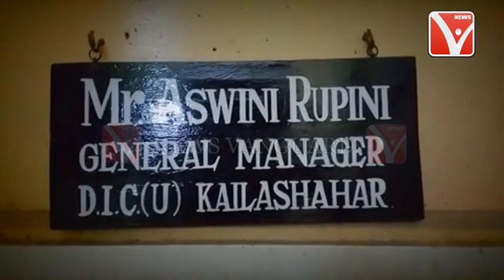কর্মচারী সংঘ কৈলাশহর মহকুমা কমিটি সংশ্লিষ্ট জেনারেল ম্যানেজারের কাছে ডেপুটেশন প্রদান করল